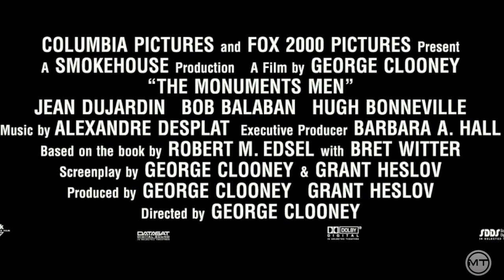the monuments men official trailer HD 2013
Based on the true story of the greatest treasure hunt in history, The Monuments Men is an action-thriller focusing on an unlikely World War II platoon, tasked by FDR with going into Germany to rescue artistic masterpieces from Nazi thieves and returning them to their rightful owners. It would be an impossible mission: with the art trapped behind enemy lines, and with the German army under orders to destroy everything as the Reich fell, how could these guys—seven museum directors, curators, and art historians, all more familiar with Michelangelo than the M-1—possibly hope to succeed? But as the Monuments Men, as they were called, found themselves in a race against time to avoid the destruction of 1000 years of culture, they would risk their lives to protect and defend mankind's greatest achievements.